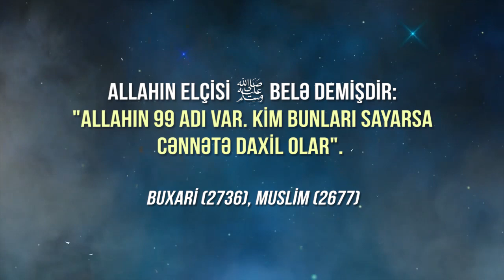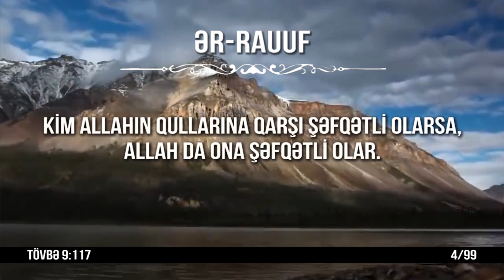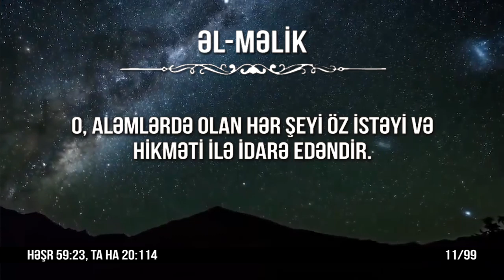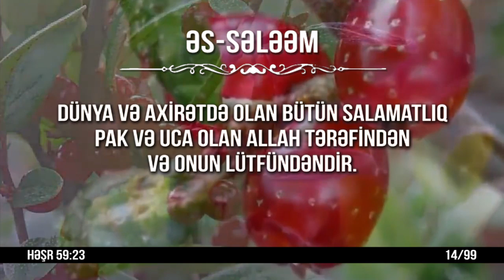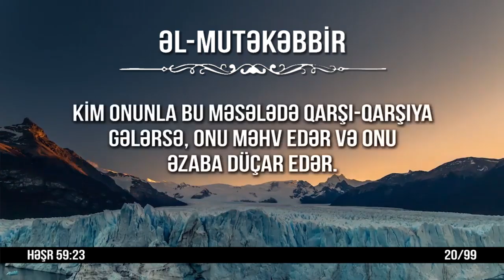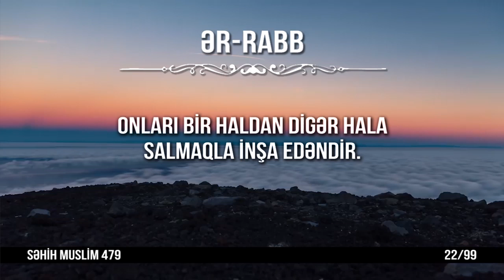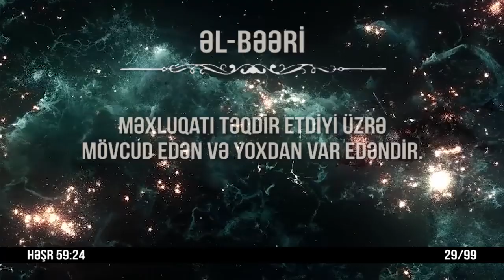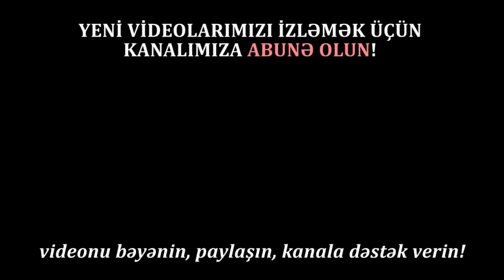Allahın 99 gözəl adı #1 | tövbəzamanı adlar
Pak və Uca olan Allah Qurani Kərimdə buyurur: “Ən gözəl adlar Allahındır. Ona bu adlar vasitəsi ilə dua edin və Onun adları barəsində haqdan sapanları tərk edin. Onlar etdikləri əməllərin cəzasını alacaqlar.” (Əraf 7:180)

Ad və sifətlər məsələsi, şəriətin ən mühüm məsələlərindən biridir. Çünki, bu adları öyrənmək, Pak və Uca olan Allahı insana tanıtdırır. Bir elmin şərəfi o elmin bağlı olduğu məsələnin şərəfi ilə bağlıdır. Yəni, Pak və Uca olan Allahın adları Allahın Özü ilə bağlı olan elmdirsə, bu baxımdan ən şərəfli elmlərdən sayılır.

Allahın əmr etdiyi ən mühüm məsələlərdən biri də, yuxarıdakı ayədə bildirildiyi kimi bu adlarla Onu çağırmağımız, Ona dua etməyimizdir.

Pak və Uca olan Allah Qurani Kərimin İsra surəsində belə buyurur: “De: 'İstər Allah deyib çağırın, istərsə də ər-Rəhman deyin. Necə çağırsanız da, hər halda ən gözəl adlar Ona məxsusdur'.” (İsra 17:110)